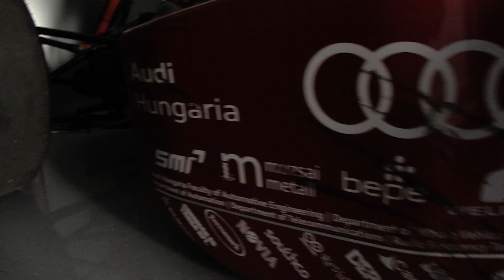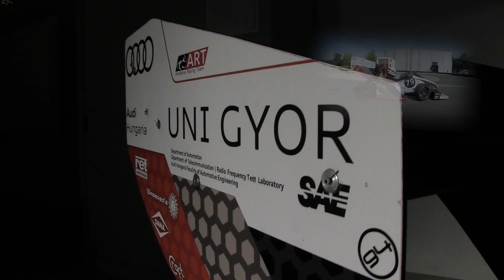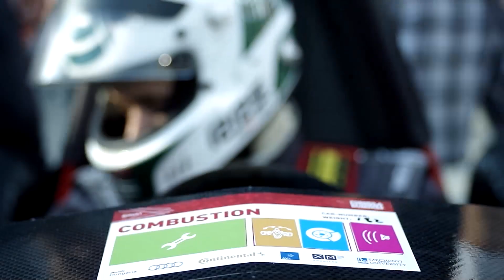5yearsofarrabona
Everybody wants to have a race car.

Or even more.

To be part of a motorsport team is a special feeling.

In the past 5 years, we had the chance to live the dream.

We had a taste of success…
But had our hard times as well.

Anybody who builds a race car, has one desire: to be the best. But the race track is not the only place you can win.

In 5 years Arrabona Racing Team made unforgettable friendships, gave uncountable amount of good experiences for the team members, and for those who supported us throughout the years.